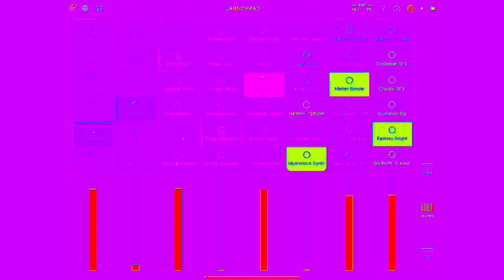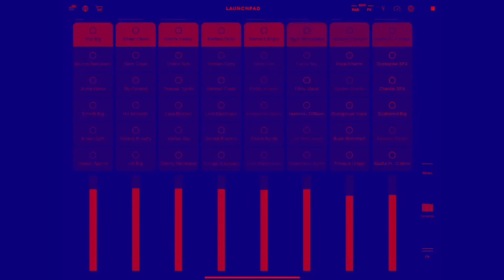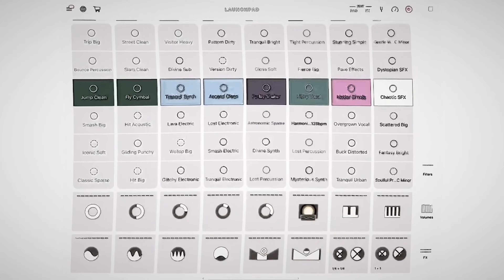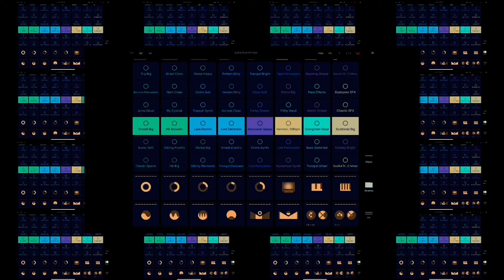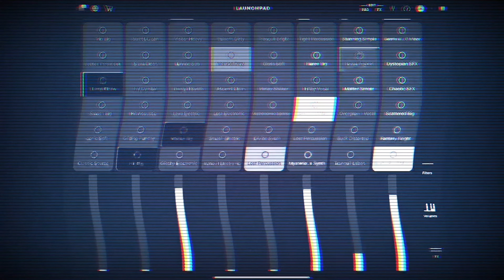I FOUND IT - Logic RockStar Official Music Video -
He is a multimedia artist who handles everything from "Logic RockStar" illustrations to music video production and composition, which he has taken on various challenges due to his curiosity, despite his mental disabilities.
The career of music activity is still short, and he started to compose in earnest in 2019, 430 songs he has made so far, 163 music videos registered on the famous subscription distribution site, and the United States for Apple Music. And in Japan, music videos have played the TOP 10 chart-in multiple times.